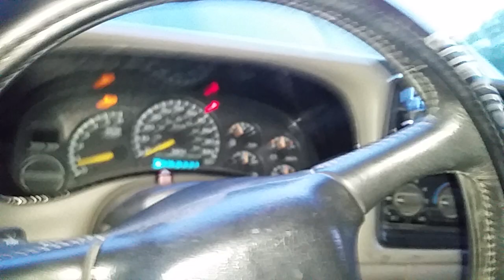4 crossfire xsv2 15s on crescendo bc5500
Bobby Hartmans dope ass chevy now with the XS V2s